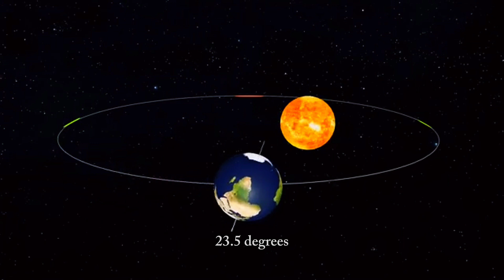The Moon's Gravitational Pull: How It Stabilizes Earth's Axis and Sustains Life on Our Planet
🌕 The Moon’s gravitational pull does more than create tides—it stabilizes Earth’s axis, ensuring stable seasons and a habitable climate. Discover the fascinating history, scientific studies, and groundbreaking discoveries behind this celestial relationship. 🌍✨

The Moon is more than a glowing orb in the night sky—it’s a cosmic guardian for Earth. Its gravitational pull plays a critical role in stabilizing Earth’s fluctuating axis of rotation, a phenomenon that has shaped our planet’s climate, seasons, and even the evolution of life.

How the Moon Stabilizes Earth’s Axis
Earth's axis is tilted at an angle of 23.5 degrees, giving us the seasons. However, this tilt isn’t fixed. Over time, gravitational forces from the Sun and other planets cause the axis to wobble—a process known as axial precession. Without intervention, these fluctuations could swing Earth’s tilt dramatically, creating climatic chaos.

The Moon’s gravitational pull acts as a stabilizing force, keeping the tilt relatively steady. This stability ensures predictable weather patterns and seasons, crucial for ecosystems and human civilizations to thrive. Without the Moon, Earth’s axis might tilt wildly, making the planet's climate unstable and much of it uninhabitable.

A Brief History of Discovery
The importance of the Moon’s role was first theorized in the 19th century by scientists exploring tidal patterns and celestial mechanics. By the 20th century, advances in astrophysics confirmed that the Moon’s gravitational pull stabilizes Earth’s axis. Studies using computer simulations have since demonstrated that planets without moons often experience chaotic axial tilts, reinforcing the Moon’s vital role in Earth’s habitability.

Recent Studies and Insights
Modern research continues to unveil new details about this relationship:

Computer Models: Simulations show that Earth’s axial tilt could vary between 0 and 85 degrees without the Moon.
Planetary Comparisons: Studies of Mars, which lacks a large moon, reveal chaotic axial shifts over millennia, leading to severe climatic changes.
Astrobiological Implications: The Moon’s stabilizing effect has become a key consideration in the search for habitable exoplanets.

Promoting Understanding and Appreciation
At HistoriSci Perspective, we bring you fascinating insights into the cosmos, exploring how celestial phenomena impact life on Earth. From the Moon’s gravitational effects to the mysteries of the universe, we make science accessible and engaging.

Welcome to HistoriSci Perspective, your go-to destination for deep dives into history, astronomy, science, and more. Whether you’re a curious learner or a seasoned enthusiast, our videos provide accurate, engaging, and well-researched content to expand your knowledge of the world and beyond.

NASA: Earth-Moon Dynamics
ESA: The Role of Moons in Planetary Systems
Academic Paper: "The Moon's Role in Stabilizing Earth's Rotation" - Journal of Planetary Science
Book: The Cosmic Perspective by Jeffrey O. Bennett

Like this video and share it with history and sciences enthusiasts!

Explore the past. Illuminate the present. Shape the future.
Have questions or suggestions? We’d love to hear from you! Drop us a comment.